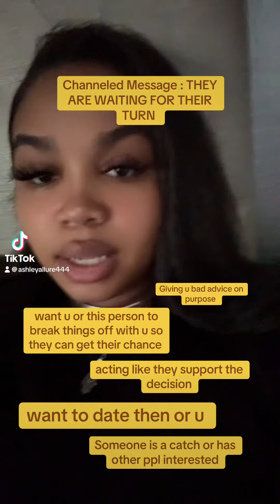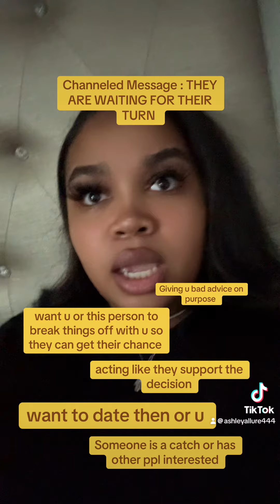Aquarius ♒️ PPL ARE WAITING ON THEIR TURN WITH YOUR/YOUR PERSON 🥰✨🫂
Channel For Aquarius Placements ♒️ : ASHLEY ALLURE